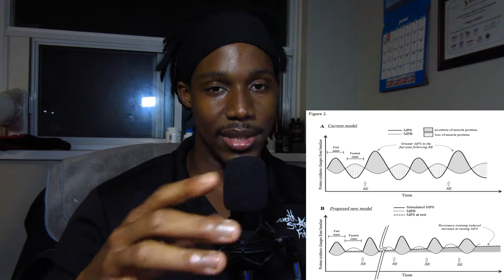Rivalus Casein Review - Vanilla Overload - DAFUQ is THIS?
Chapters
00:00 Intro
03:20 Taste
04:33 Texture
06:12 Mixability
07:32 Macros
09:16 Final Score

Disappointed is a huge euphemism for my feelings about this protein! It was meant to be so much stronger and better than this, at least as far as its reputation is concerned. Casein isn't exactly a super popular form of protein for a lot of fitness enthusiasts, and with this sort of product on the shelves setting the bar for some people, it's no wonder that's the case. My lord is it unpleasant. Rivalus, you've got work to do. This product was horrendous. This can't be the best you can do...

PS. I learned while doing some research that casein is hydrophobic. This explains a lot when it comes to texture for this product...but still. This is trash.